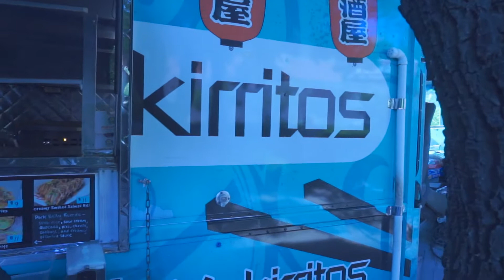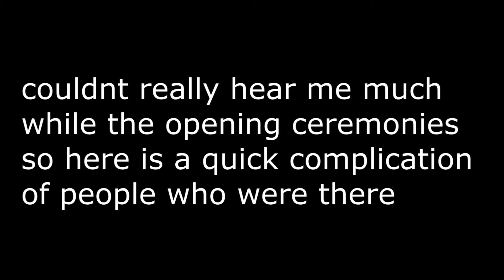ANIME MATSURI 2017 HOUSTON TX | DAY 1 LETS GO!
we adventure off to anime matsuri in houston tx to see all the awesome anime stuff. they had a lot of international people there this year and i had a ball!
THIS IS ONLY DAY 1...day 2 and 3 coming soon